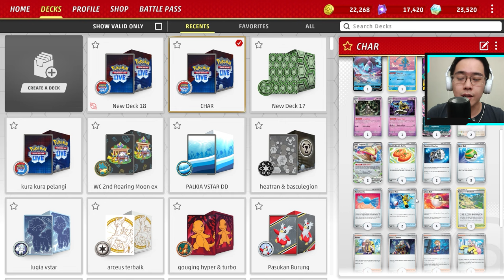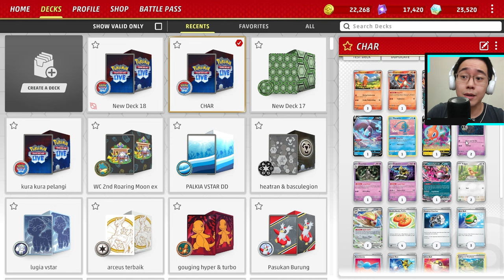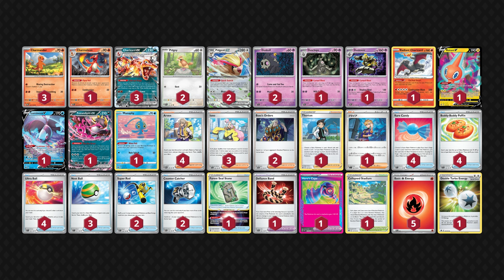Review & Guide: Deck Charizard ex Makin Tidak Terbendung Dengan Briar! | PTCGL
Time stamps:
00:04 intro
00:47 budget dan keuniversalan deck
01:55 dasar cara main deck
10:00 decklist
10:05 gameplay 1 - alasan maju kedua, setup awal, thorton comeback, kenapa ga bawa turo scenario
25:09 gameplay 2 - BRIAR TIME ft. thorton!

DECK LIST (bisa di copy lalu import di game):
Pokémon: 20
3 Charmander MEW 4
1 Charmeleon PAF 8
3 Charizard ex OBF 125
2 Pidgey OBF 162
2 Pidgeot ex OBF 164
2 Duskull SFA 18
1 Dusclops SFA 19
1 Dusknoir SFA 20
1 Radiant Charizard CRZ 20
1 Rotom V LOR 58
1 Lumineon V BRS 40
1 Fezandipiti ex SFA 38
1 Manaphy BRS 41

Trainer: 34
4 Arven OBF 186
3 Iono PAL 185
2 Boss's Orders PAL 172
1 Thorton LOR 167
1 Briar SCR 132
4 Rare Candy SVI 191
4 Buddy-Buddy Poffin TEF 144
4 Ultra Ball SVI 196
3 Nest Ball SVI 181
2 Super Rod PAL 188
2 Counter Catcher PAR 160
1 Forest Seal Stone SIT 156
1 Defiance Band SVI 169
1 Hero's Cape TEF 152
1 Collapsed Stadium BRS 137

Energy: 6
5 Fire Energy SVE 2
1 Double Turbo Energy BRS 151
List kartu-kartu dari set stellar crown: